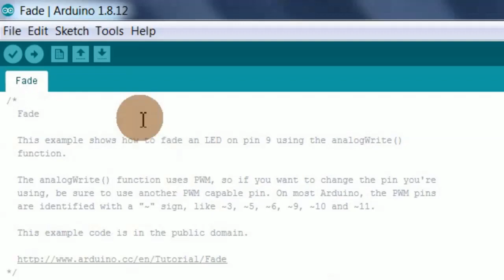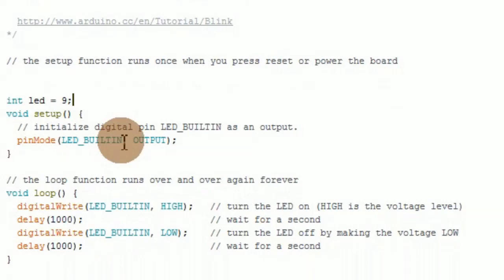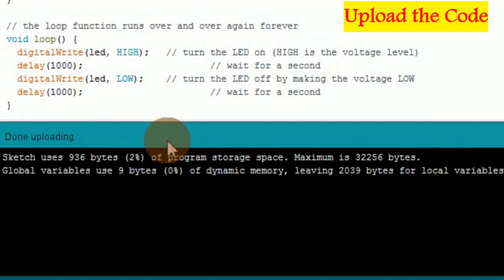How to Blink LED with Arduino | ElectroMech Lab | Deepak Sharma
Hello Friends, In this tutorial  I am showing how to blink an LED with the help of Arduino.
In this video I will use example given in Arduino itself  but that is for Inbuilt LED, but we will use other pin to drive the LED.